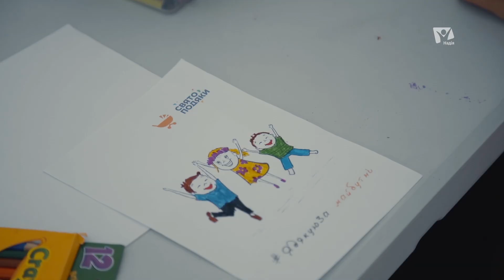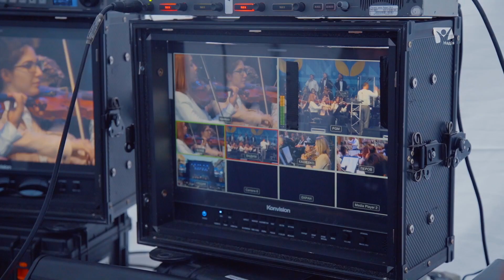Свято Подяки 2019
Найяскравіші моменти найбільшого християнського заходу "День подяки".